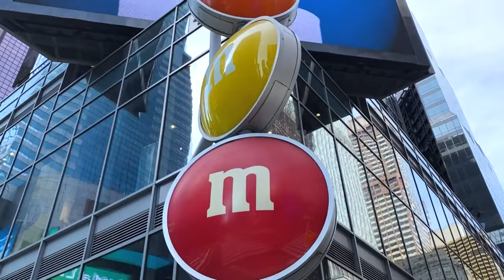New York. ESL/ESOL/EFL Learning Video | English Portal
🗽 Explore the Big Apple and boost your English! 🍎  This engaging ESL/ESOL/EFL video takes you on a virtual tour of New York City, perfect for English language learners. 🗽  Discover iconic landmarks like Times Square and Central Park while practicing essential vocabulary and phrases related to travel, sightseeing, and city life. 🚕  Learn about New York's vibrant culture, history, and local customs through clear explanations and practical examples. 🌎  This video is your gateway to exploring New York City and mastering English in a fun and interactive way!

🔴 The video is a virtual tour of New York City, specifically designed for students. The host takes viewers on a journey through various landmarks and attractions in the city, such as Times Square, Central Park. The video also provides interesting facts and historical information. Overall, it is an informative and engaging way for students to learn about the city of New York.

Watch:
 • Inside — Amine Ma...